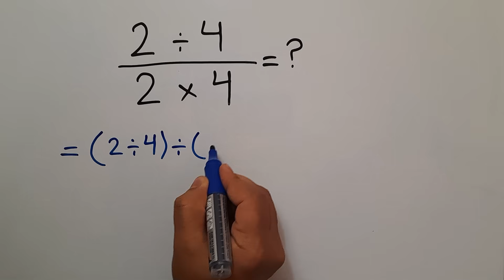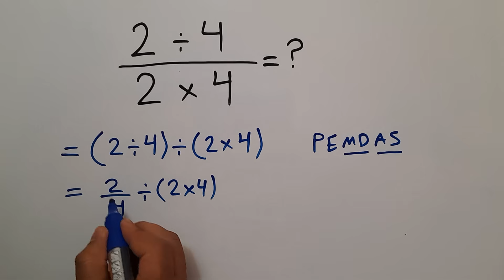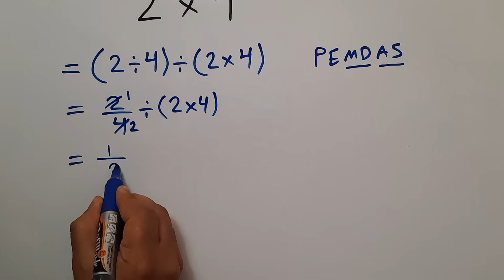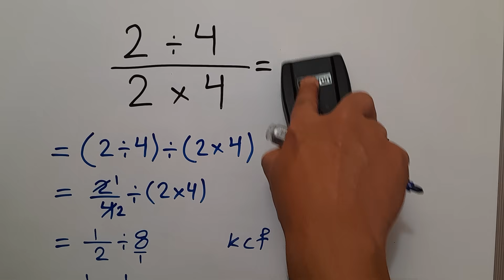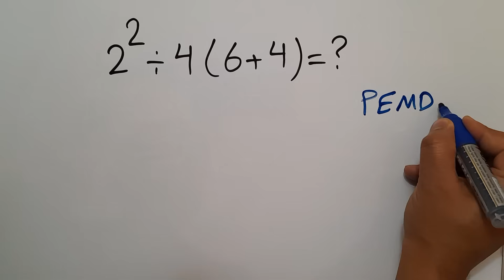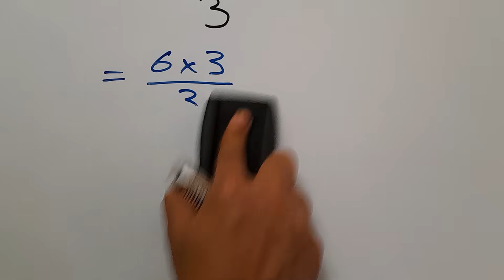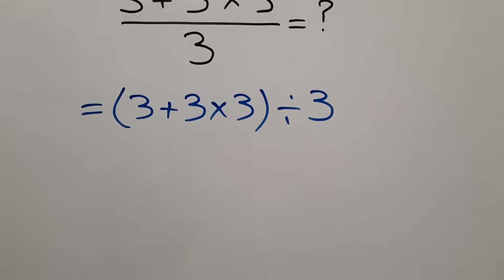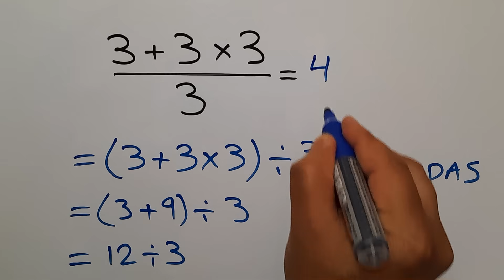Most People Get This Simple Math Question Wrong!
Join me in this engaging video where I break down the essentials of the order of operations using the PEMDAS rule. I’ll walk you through every step, showing you exactly how to apply PEMDAS to arrive at the correct result each time.
Perfect for beginners and anyone looking to brush up on their basic math skills, this tutorial transforms everyday math problems into simple, solvable challenges.

Most People Get This Math Question Wrong!
Only 1% Can Solve This Math Problem!
Most People Get This  Math Problem Wrong!
Can You Solve This Simple Math Problem?
This Simple Math Question Stumps Everyone!
Is Your Math Brain Ready for This Challenge?